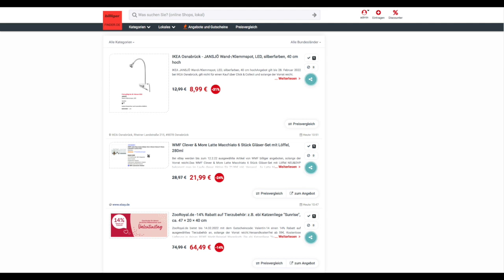Schnäppchen/Billiger des Tages 11.02.22 - WMF Clever & More Latte Macchiato 6 Stück Gläser-Set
Heute ist Schnäppchen/Billiger des Tages - WMF Clever & More Latte Macchiato 6 Stück Gläser-Set.